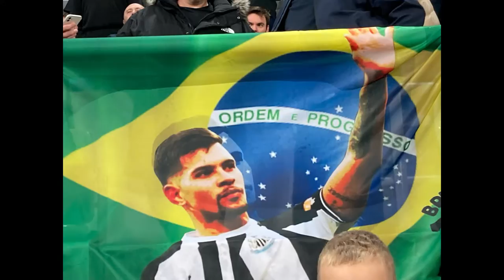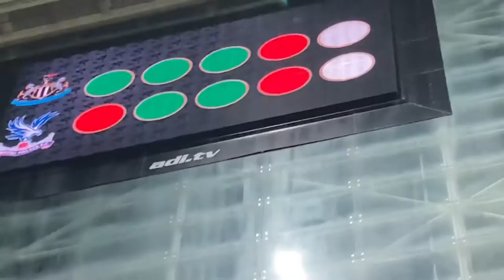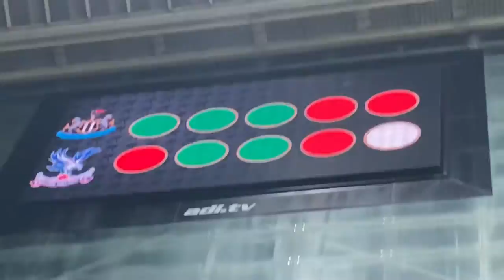What a night , picture montage of nufc vs palace plus full penalty shootout!!!